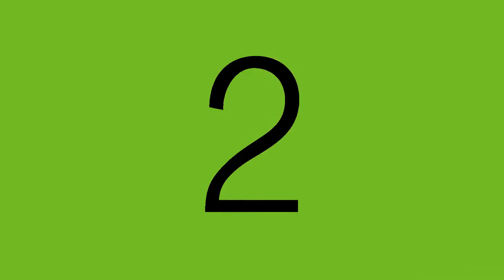Académie de musique de Bastogne 2016 "Le tour du monde en 90 jours"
Fondée en 1926, l’académie communale de musique de Bastogne fête ses 90 ans en 2016.

Classée dans « l’enseignement secondaire artistique à horaire réduit », elle est subventionnée par la Fédération Wallonie-Bruxelles dont elle suit la réglementation, en particulier le décret du 2 juin 1998.

Accessible aux enfants dès l’âge de 5 ans (au 31 décembre), elle organise également des formations spécifiques pour adultes dans trois domaines distincts : Musique – Danse – Arts de la parole et du théâtre à Bastogne, Houffalize, et Vaux-sur-Sûre.